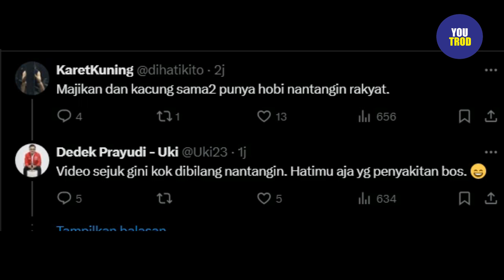KAESANG NANTANG RAKYAT INDONESIA YANG MARAH